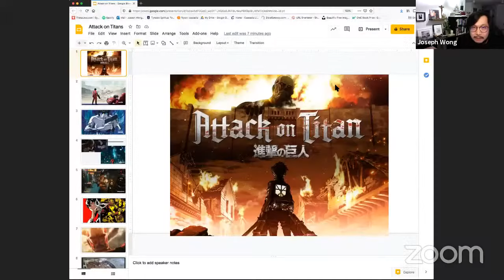【專題片段】解構進擊的巨人 (II): 日本動漫的世界，並不是黑與白咁簡單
Joseph: 熱愛電影和動漫的另類牧師
Derek: 因為陪囡囡睇而愛上了「巨人」